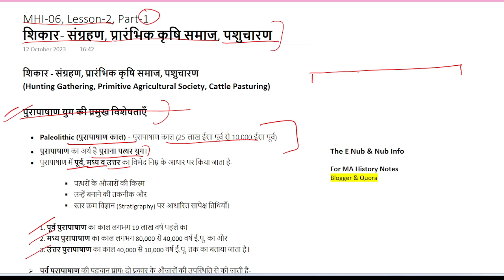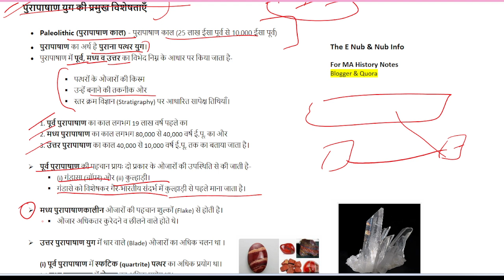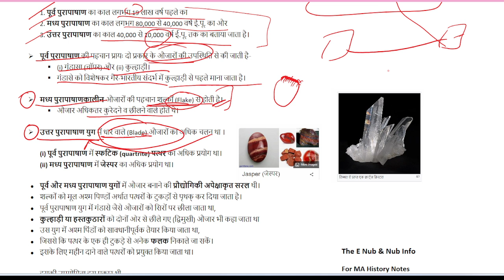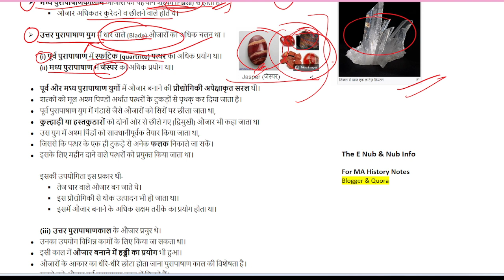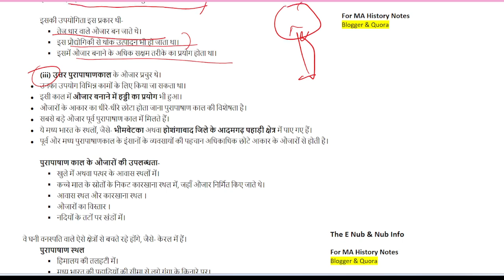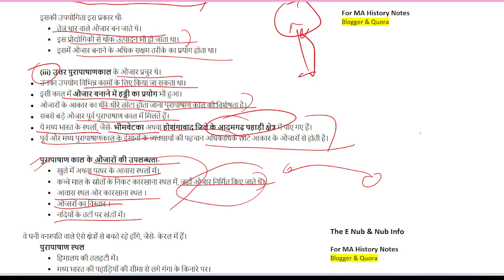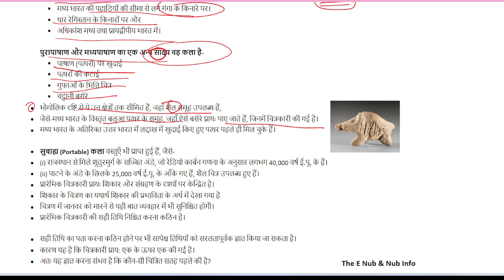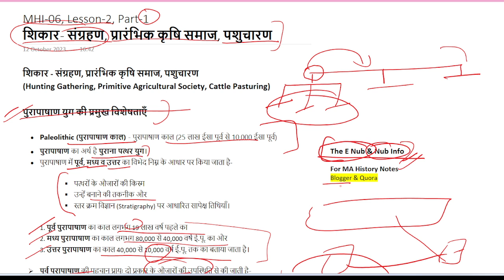MHI-06 - शिकार - संग्रहण, प्रारंभिक कृषि समाज, पशुचारण || Lesson-2 || IGNOU - MA History